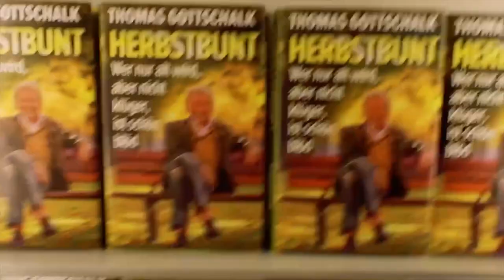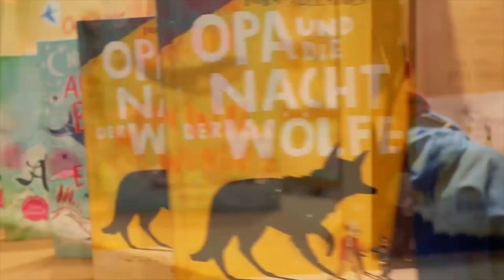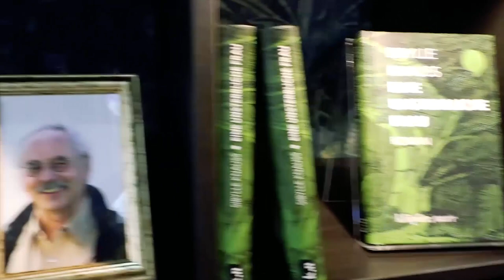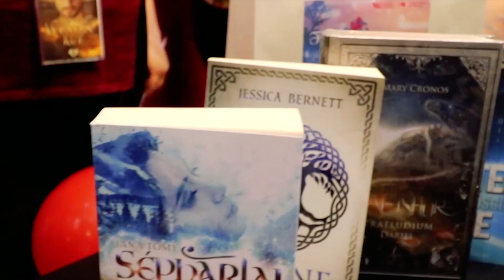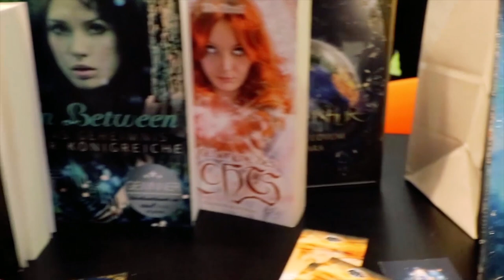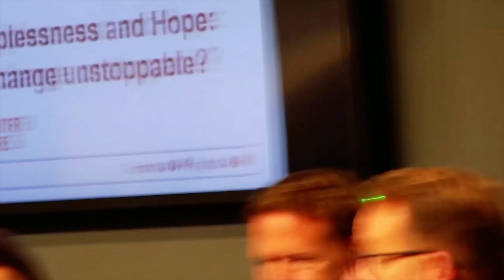Mein Sonntag auf der Frankfurter Buchmesse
UNBEZAHLTE WERBUNG

Am Messe Sonntag habe ich nochmal alles gegeben und bin über die Messe gewetzt um noch möglichst viel mitzunehmen an Eindrücken und später dann mit meinem geliebten Tolley Olga. Ja mein Tolley hat einen Namen und ich kann euch sagen sie musste einiges Schleppen. Wie auch immer, ich hoffe euch gefallen die Sonntäglichen Eindrücke die ich für euch von der Messe eingefangen habe. Viel Spaß.

Ins Besonder möchte ich noch ein Paar hier erwähnen von denen ich denke das ihr da mal vorbeischauen könntet.

Musik🎵🎶🎸🎻🎹🎷